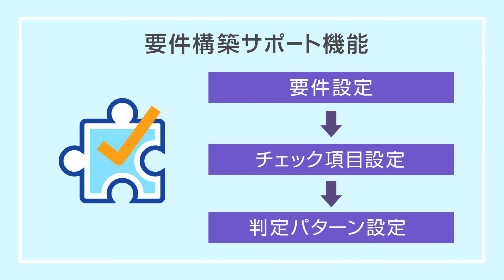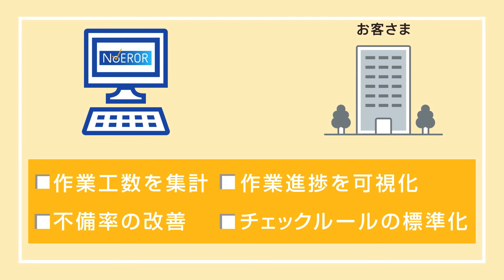書類チェックシステム「NoEROR」紹介動画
凸版印刷、申請書チェック時間を半減
～各種申請書の確認業務を請け負うBPOソリューションで、デジタルを活用した大規模案件向けの書類チェックシステムを開発・導入し、効率化と精度向上を実現～